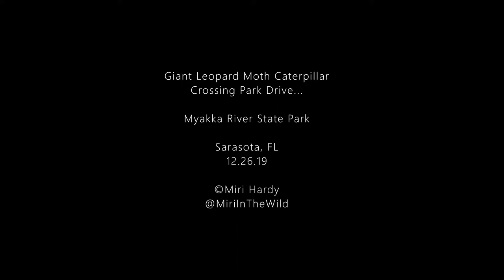Giant Leopard Moth Caterpillar Crossing Park Drive at Myakka River State Park, 12.26.19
I spotted this sweet little thing making its way across the road on what was a very busy afternoon in the park.  I stopped my bike to make sure they did not get squashed.  Cuz sometimes we need a little help getting to the other side...